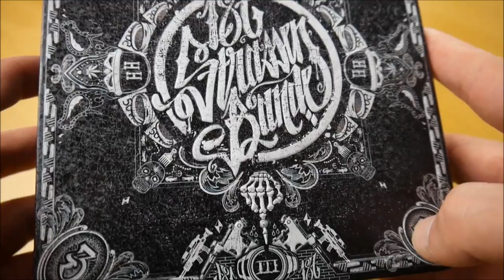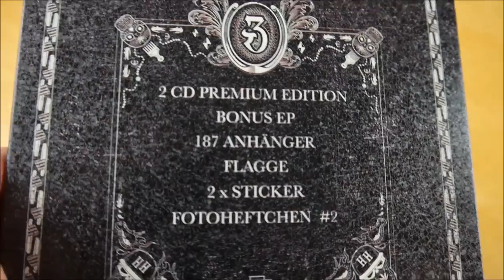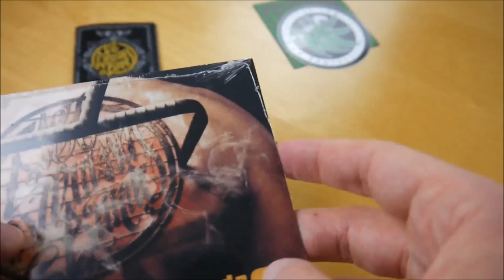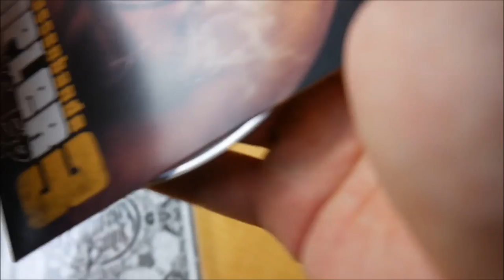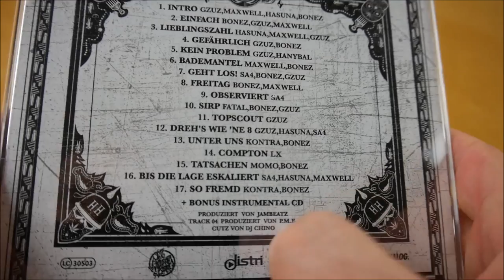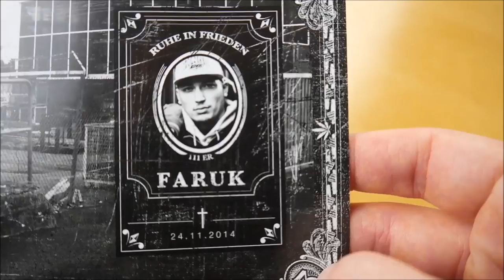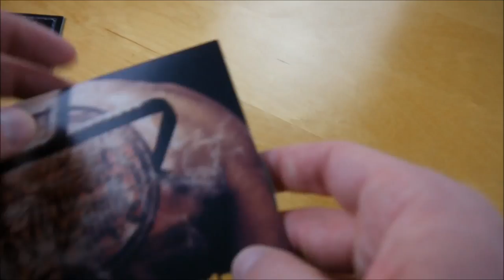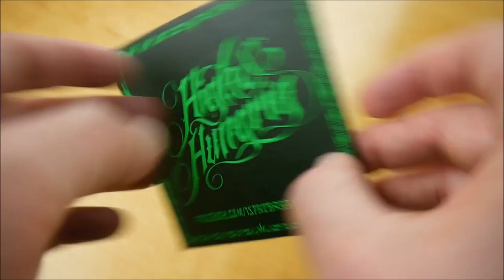187 Strassenbande - Sampler 3 Box Unboxing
In diesem Video zeige ich euch die Sampler 3 Box von 187 Strassenbande.
► Hier könnt ihr das Album kaufen:
Weitere Musik von 187 Strassenbande

► ALBUM INFOS
187 Strassenbande – Sampler 3
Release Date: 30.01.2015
Kaufpreis: 49,90 €

Sampler 3 Box Inhalt:
- Album
- Album Instrumentals
- Bonus EP
- Halskette
- Fotoheft
- Flagge
- Sticker (2x)

Sampler 3 Tracklist:
01. Intro
02. Einfach
03. Lieblingszahl
04. Gefährlich
05. Kein Problem (feat. Hanybal)
06. Bademantel
07. Geht los!
08. Freitag
09. Observiert
10. Sirp (feat. Fatal)
11. Topscout
12. Dreh's wie 'ne 8
13. Unter uns (feat. Kontra K)
14. Compton
15. Tatsachen (feat. Momo)
16. Bis die Lage eskaliert
17. So fremd (feat. Kontra K)

Bonus EP
01. Ouh yess!! (feat. Omik K.)
02. Das Volk, das sind wir! (feat. Nate57)
03. Mayday Mayday (feat. LX)
04. Ich binnezz (feat. Capuz)
05. Bockt nicht! (feat. Svaba Ortak)
06. Schnapp (feat. LX)

Sampler 3 Info:
Das Album von 187 Strassenbande erschien am 30. Januar 2015 über 187 Strassenbande.